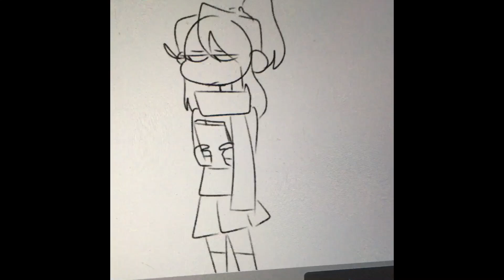That guy that id kinda be into??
Pft this was a little dumb thing i wanted to do in a while
Robo is still trying to work out her fweellings -///-